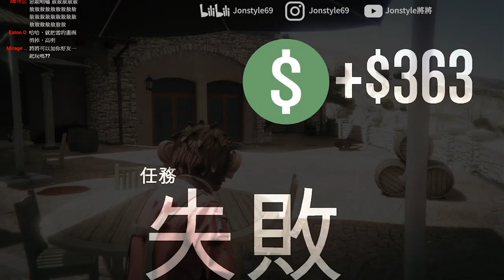【將哥】一小時通關鑽石賭場任務!!| GTA5線上「鑽石賭場度假村」直播精華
2. 將訂閱旁邊 "鈴鐺" 打開!
3. 打勾"我想收到這個頻道的所有通知" 儲存!
4. 請幫忙分享影片與推廣，謝謝大家!